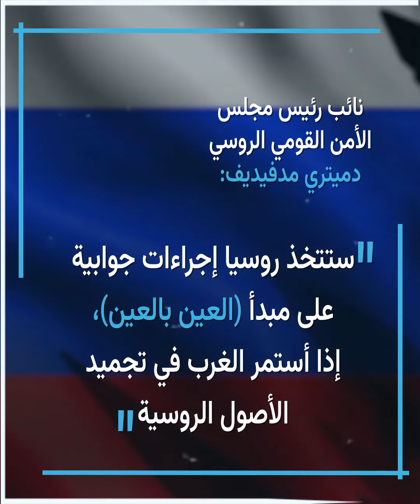مدفيديف:روسيا لن تتوانى في استخدام الأسلحة النووية في حال تهديد وجودها كدولة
روسيا تؤكد أنها لن تتوانى في استخدام الأسلحة النووية في حال ظهر عدوان يهدد وجودها كدولة.  ما هي توقعاتك لتطورات الأزمة الأوكرانية وتدخل "الناتو" فيها؟